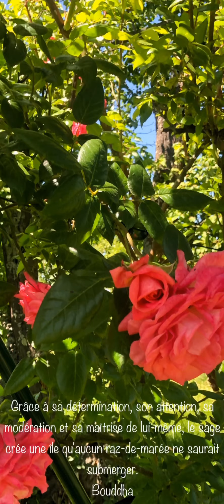Grâce à sa détermination, son attention, sa modération et sa maîtrise de lui-même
Grâce à sa détermination, son attention, sa modération et sa maîtrise de lui-même, le sage crée une île qu'aucun raz-de-marée ne saurait submerger. Bouddha

Please support our Buddhist Community